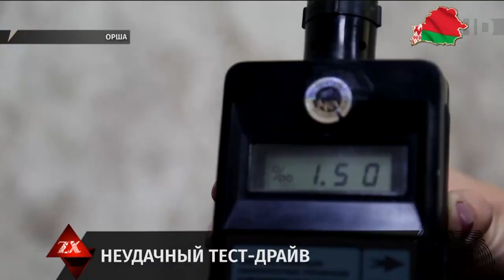Борисовский "тимуровец" наоборот | Зона Х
Школьник из Борисова помог бабушкам донести тяжелые сумки до дома и заодно забрал  их кошельки с деньгами. Ещё 16 марта в милицию обратилась 78-летняя местная жительница. Её кошелек с наличными и пенсионным удостоверением странным образом пропал. Спустя несколько дней с аналогичным заявлением обратилась 71-летняя женщина. У нее также непонятным образом пропал кошелек и без малого 1100 рублей. Как установили оперативники, в эти дни, к пенсионеркам, по пути из магазина обращался подросток и предлагал помочь донести тяжелые пакеты до дома. Впрочем, цель подростка была не благородная: воспользовавшись невнимательностью женщин, похитил из сумок кошельки. К слову, деньги парень сразу потратил: купил телефон и вейп. Заплатить за такой поступок придётся уже перед законом – за кражу возбуждено уголовное дело.

Смотрите в выпуске:
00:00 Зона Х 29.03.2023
00:19 Наркооптовик и группа минеров задержаны столичными оперативниками
01:29 23-летний житель Орши взял ключи от чужого дорогостоящего авто и разбил его
02:29 "Оружие киллера" нашли сотрудники милиции у жителя Добрушского района
03:12 В Гродненском районе удалось выйти на серийного вора по следам на окурке от сигареты
03:49 В Молодечно подростковая вечеринка закончилась в милиции
04:25 Школьник из Борисова помог бабушкам донести тяжелые сумки до дома и заодно забрал их кошельки с деньгами